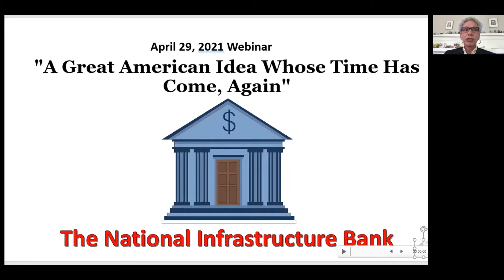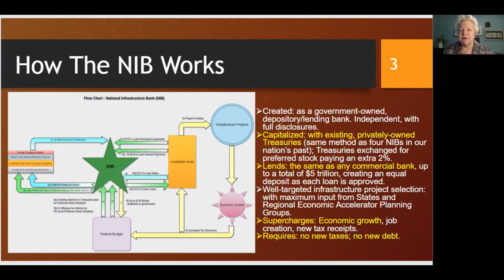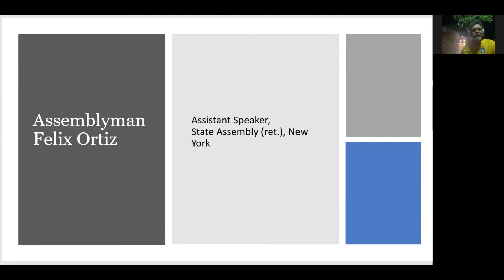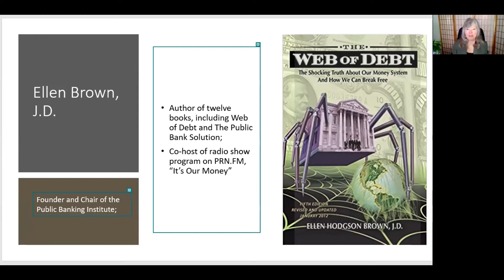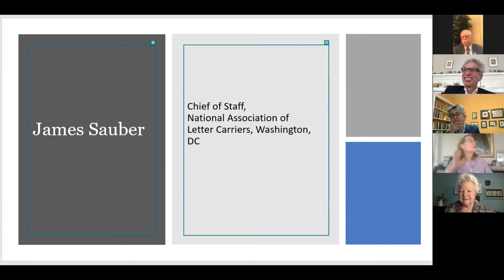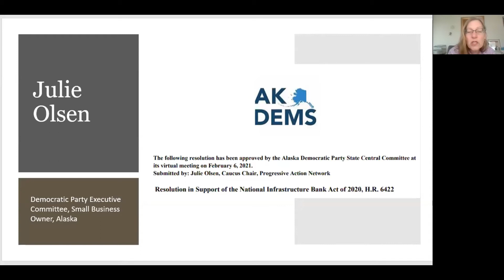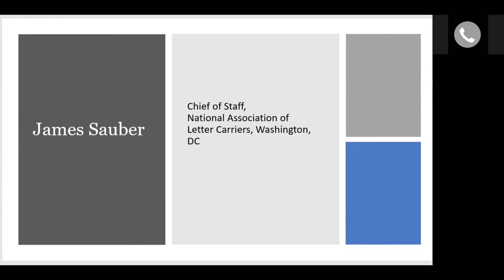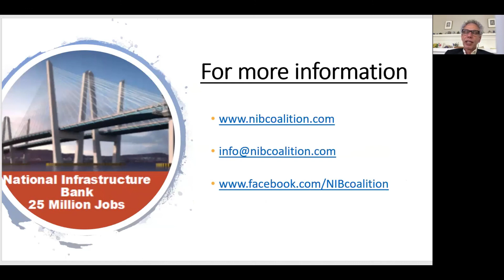Webinar 2021-04-29 "Great Amer'n Idea Whose Time Has Come, Again: The National Infrastructure Bank"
To sign the Open Letter to Congress, asking that a National Infrastructure Bank be enacted by legislation

Webinar, April 29, 2021

“A Great American Idea Whose Time Has Come, Again: The National Infrastructure Bank”

Pennsylvania Representative Mary Jo Daley, New Jersey Assemblyman Robert Karabinchak, and Public Banking Institute Chair Ellen Brown engage in discussion on how to pay for infrastructure, and why they support the National Infrastructure Bank (NIB). The NIB will pay for all of the nation’s infrastructure. It  will build new roads, bridges, high speed rail, broadband, water projects and the rest, just like its predecessors.

Speakers:
Alphecca Muttardy, Senior Economist, International Monetary Fund, 25 years (ret.), Virginia
Rep. Mary Jo Daley, Democratic Chair, Committee on Committees, Pennsylvania
Asm. Robert Karabinchak, Chair, Special Committee on Infrastructure and Natural Resources, New Jersey
Asm. Felix Ortiz, Assistant Speaker, State Assembly (ret.), New York
Ellen Brown, JD, Founder and Chair, Public Banking Institute, California
James Sauber, Chief of Staff, National Association of Letter Carriers, Washington, DC
Julie Olsen, Democratic Party Executive Committee, Small Business Owner, Alaska
Moderator: Jack Hanna, former Treasurer and Interim Chairman, Democratic Party, Pennsylvania